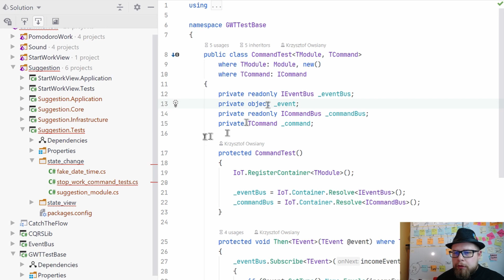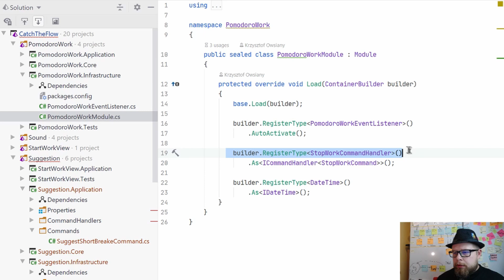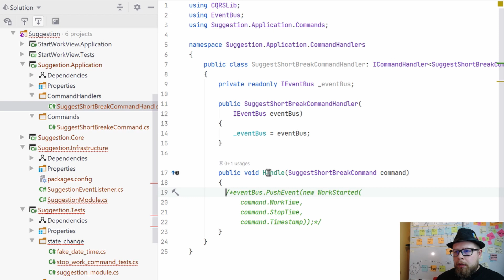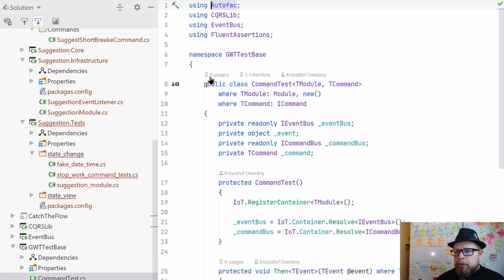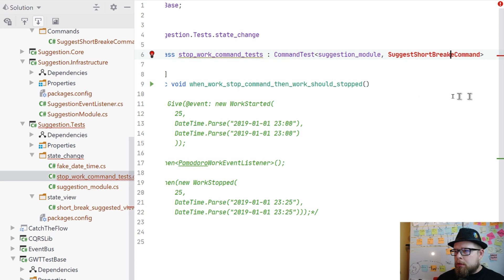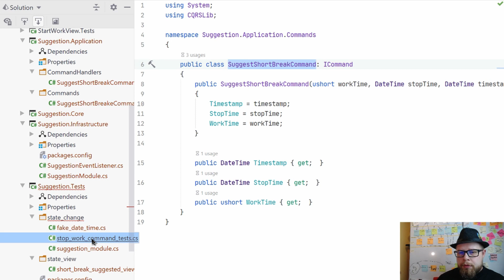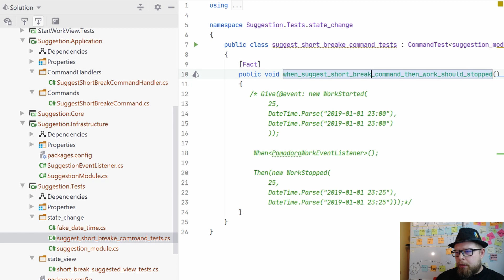WYELIMINOWANIE BŁĘDÓW kompilacji w slice sugestii [Moje 5 minut - #201]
Poprawienie błędów kompilacji 😆
Zmiany nazw i dodawanie referencji.